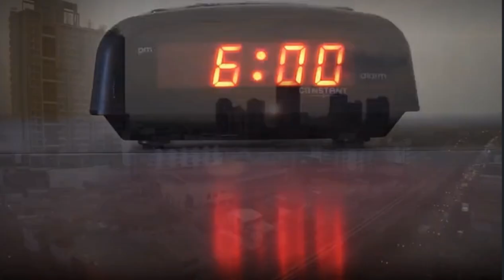[ARCHIVE] CNNPH New Day OBB/CBB (23.12.09) / samSeungArchives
"Good morning! It's a New Day!"

The recent opening of former CNN Philippines accounts to Newswatch Plus gave us plenty of time to record and archive some of the latest there is of some CNN Philippines shows.

© Nine Media Corporation/Warner Brothers Discovery (Branding License)

Recorded through Newswatch Plus (formerly CNN Philippines) Facebook Page
We apologize for any glitches in the recording, this is because of hardware issues.